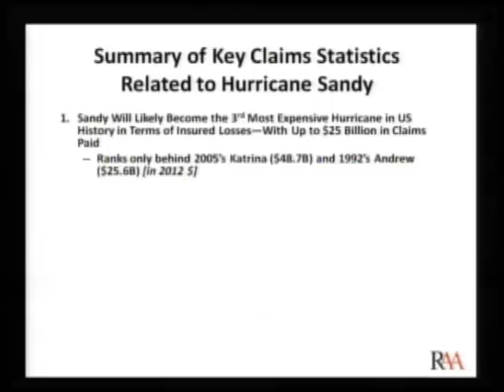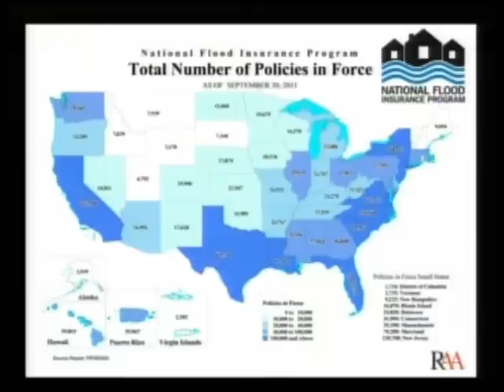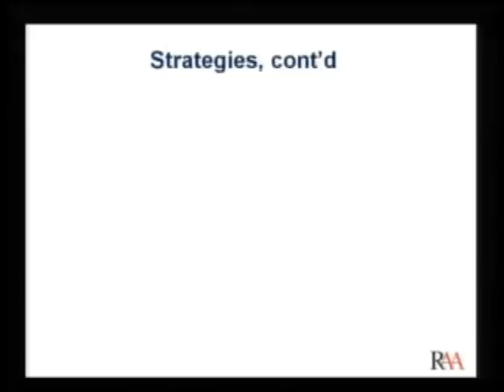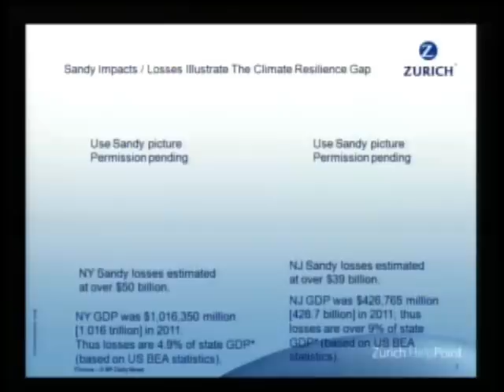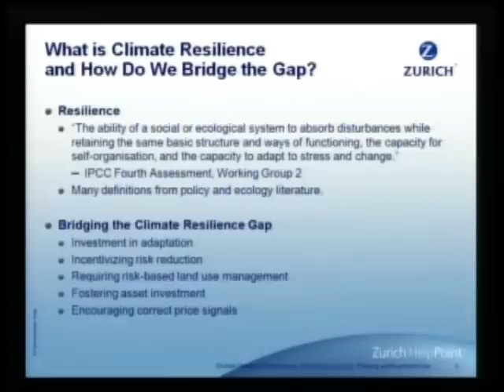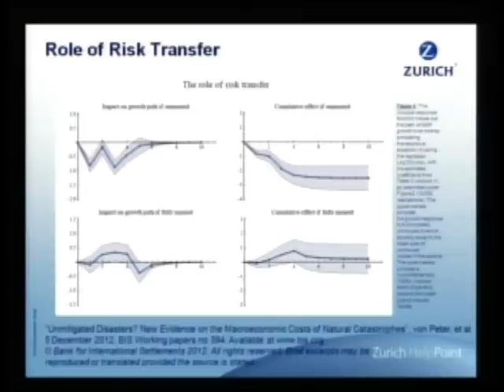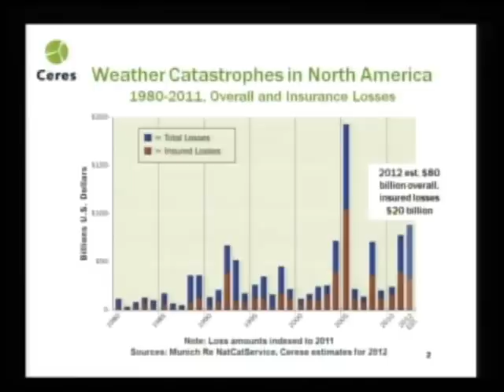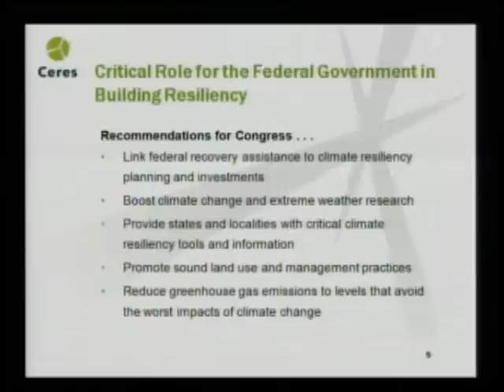Insurance Industry Perspectives on Extreme Weather Events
The Environmental and Energy Study Institute (EESI) organized a briefing on insurance industry perspectives on recent extreme weather events and how strategic investment can help manage the threats posed by a changing and more severe climate. In New York, Washington and California, insurance companies are required to disclose their climate change response plans, and many insurers are considering modifying rates and expected payouts to address increasing extreme weather events and rising sea levels.

As experts in assessing, quantifying and transferring risk, the insurance industry is a natural partner for the federal government as it looks to manage extreme weather vulnerability. The briefing included the industry's response to the growing number of very costly climate-related disasters and considered how public-private collaboration can help manage risk and guide policy to promote long-term resiliency.